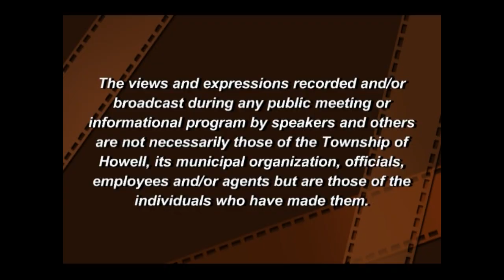Howell Township Council Meeting 10/2/2024 (Audio)